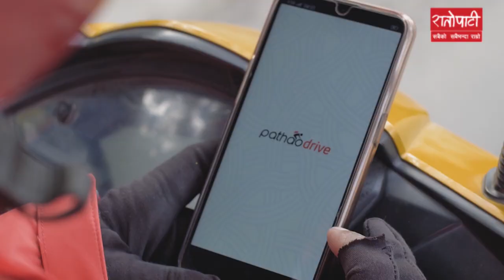‘ओह ! लेडिज हुनुहुँदो रहेछ, सरी !’